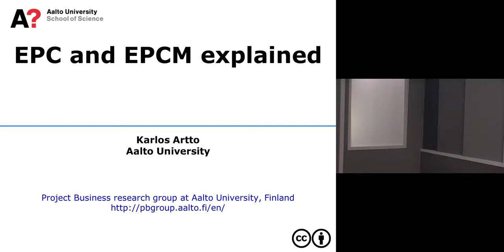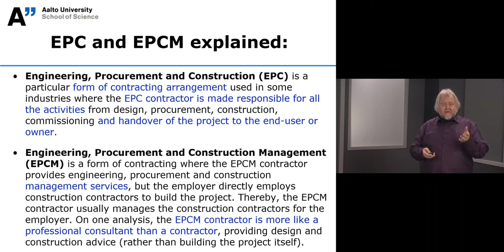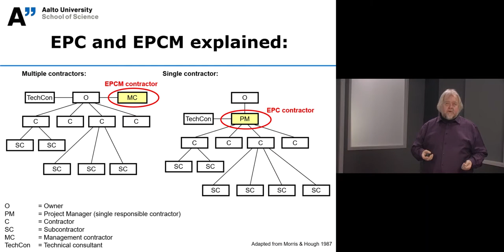EPC and EPCM explained – Karlos Artto